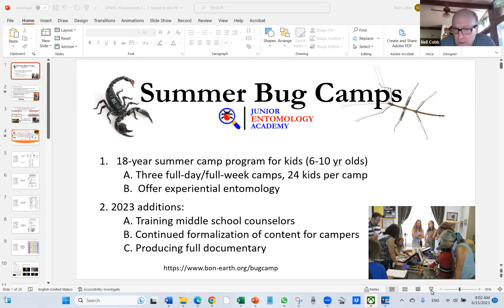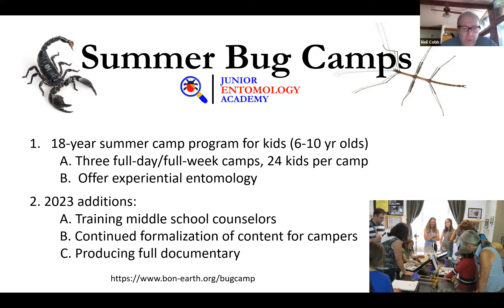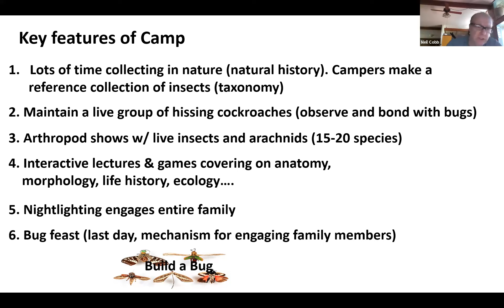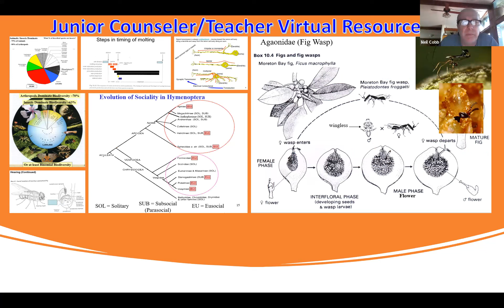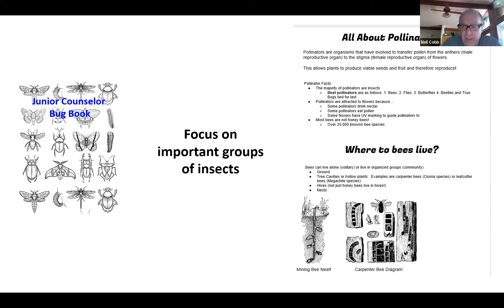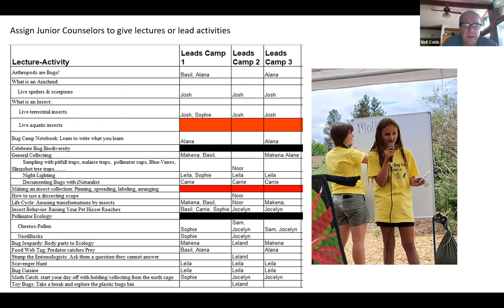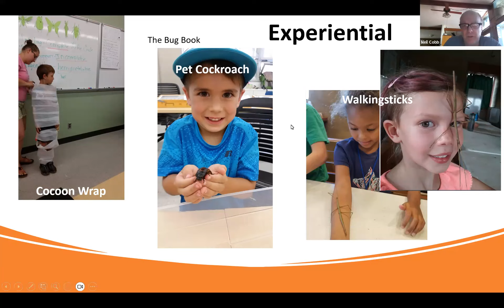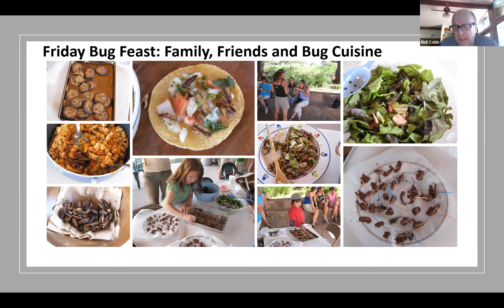Summer Bug Camps, Neil Cobb (Biodiversity Outreach Network)